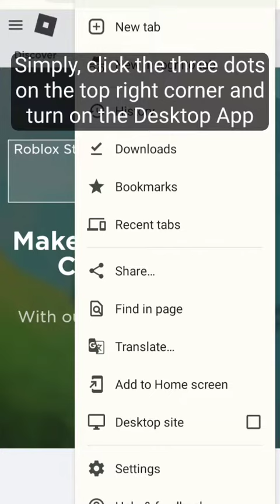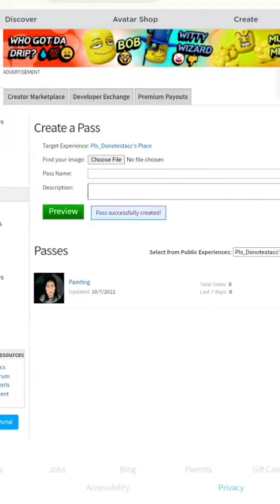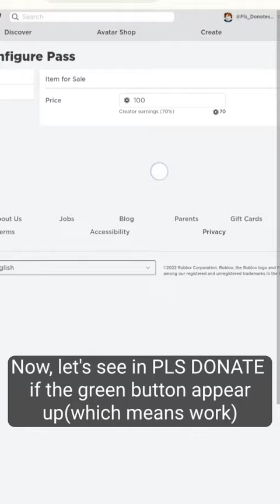HOW TO CREATE ROBLOX GAMEPASS on Mobile!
This would be helpful for you guys who play PLS DONATE.

Sorry for bad thumbnail. I have no idea what to put anymore.